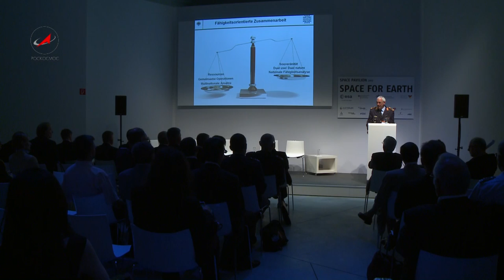Русский космос 34. Лунный лифт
Патент на российский «космический лифт» получили ученые Института астрономии РАН. На состоявшейся недавно конференции «Циолковские чтения» в Калуге были представлены наиболее перспективные с точки зрения реализации проекты. Один из таких проектов предложил российский учёный Александр Багров со своими единомышленниками и соавторами Владиславом Леоновом и Андреем Багровым. Лунный лифт может стать реальностью?
В эфире программы «Русский космос» о своём проекте «лунного»лифта расскажет научный сотрудник Института астрономии Российской академии наук, ведущий специалист НПО имени Лавочкина, доктор физико-математических наук  Александр Викторович Багров.
Программу провела Мария Кулаковская.